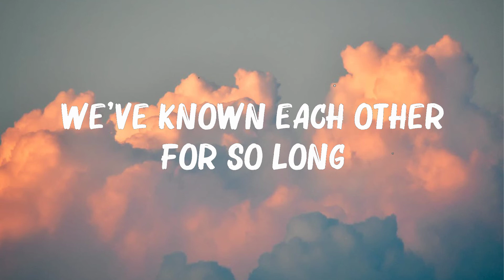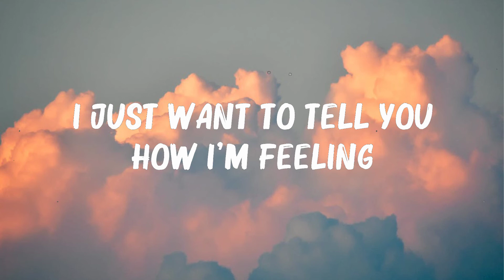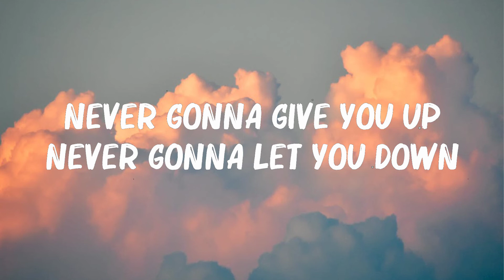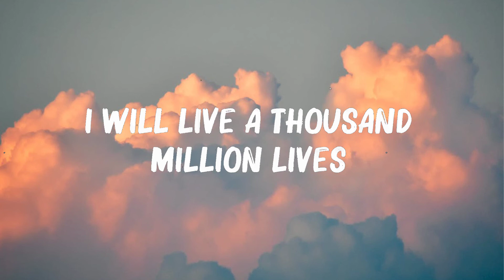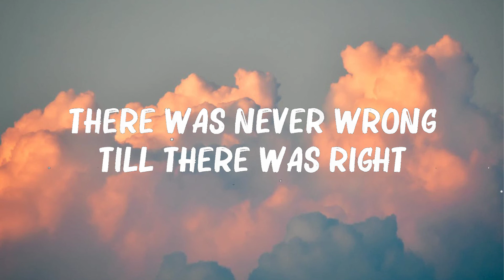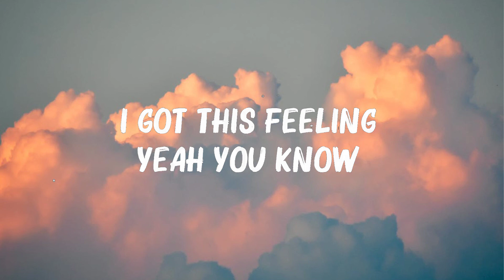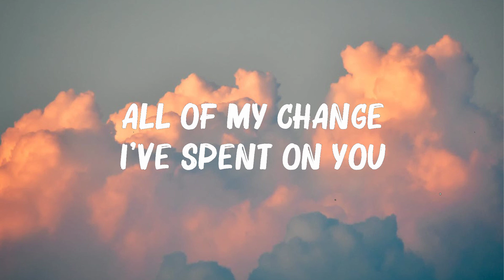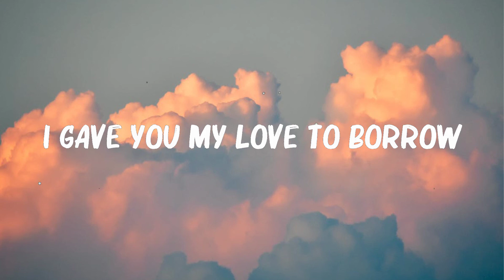Maroon 5 - Payphone (Lyrics) | Rick Astley,Imagine Dragons,... Hot Lyrics 2023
Maroon 5 - Payphone (Lyrics) | Rick Astley,Imagine Dragons,...